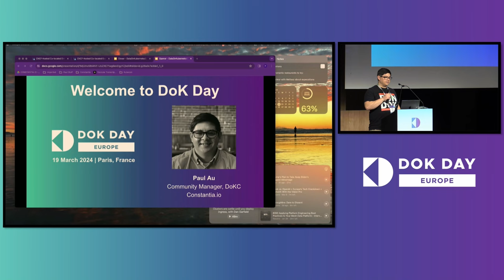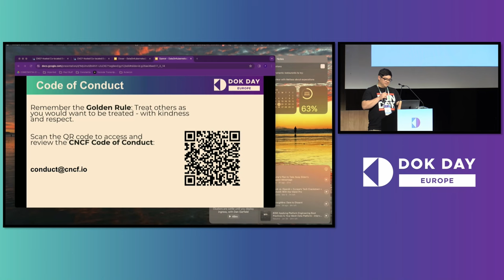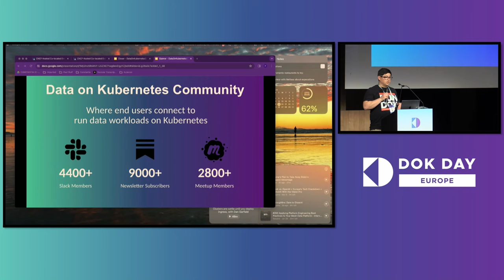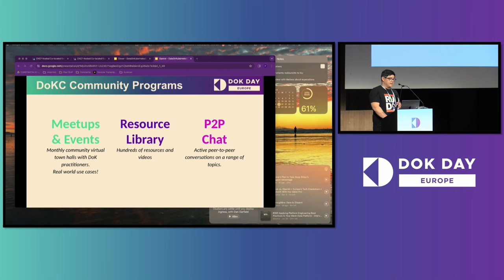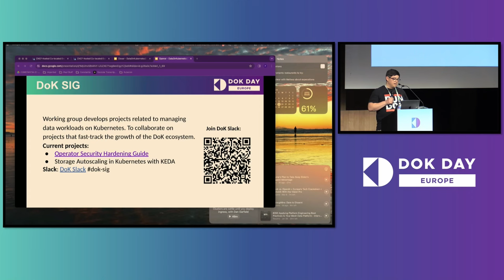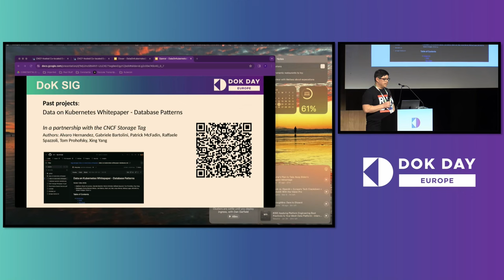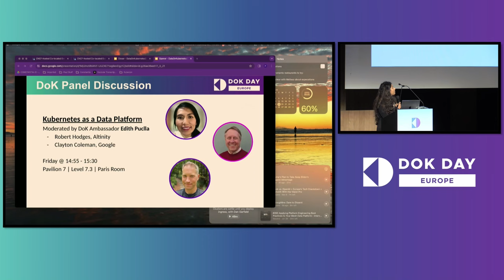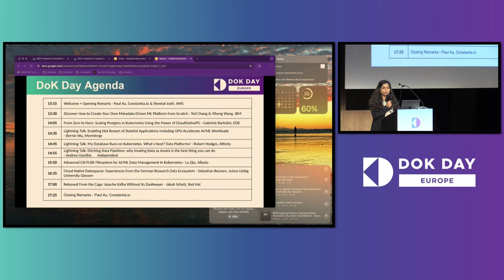Data on Kubernetes Day | Welcome + Opening Remarks - Paul Au, Constantia.io & Sheetal Joshi, AWS